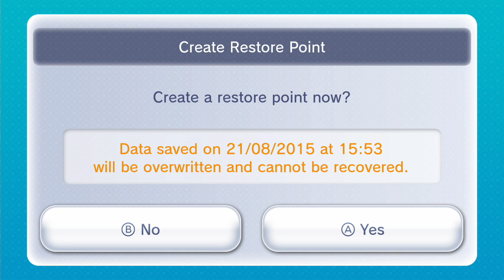Super Mario Bros. 2 FINAL: Vegetable Tuba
Bubbles destroy Vegetables?